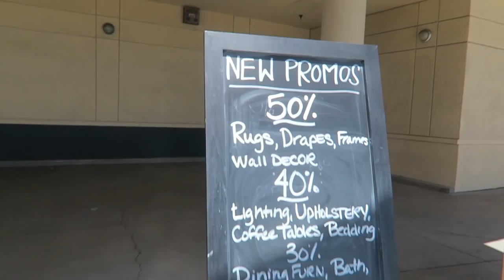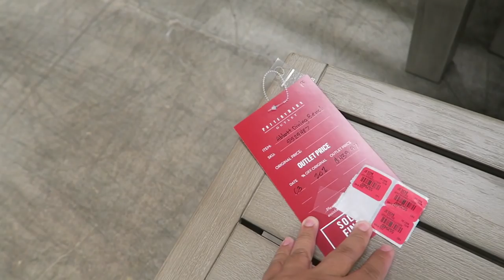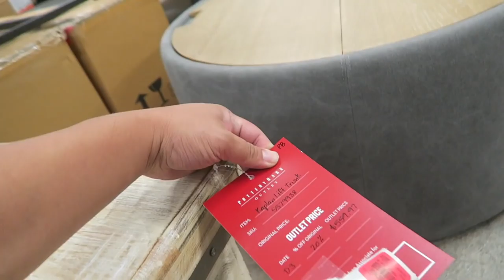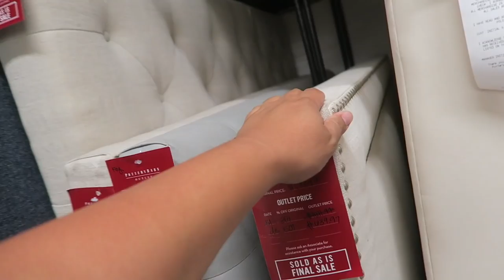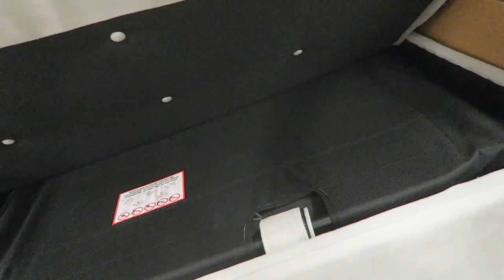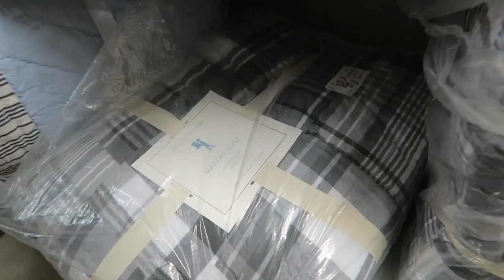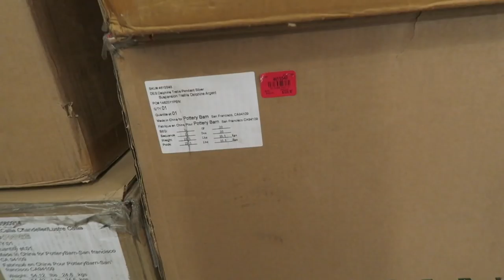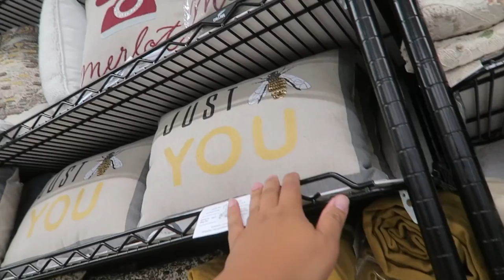POTTERY BARN OUTLET WITH MOM | VLOG EP. 253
This video is about POTTERY BARN OUTLET WITH MOM | VLOG EP. 253

Poshmark: itshadrian
Mercari : itshadrian
Vinted: itshadrian
Depop: itshadrian

- itshadrian (personal)